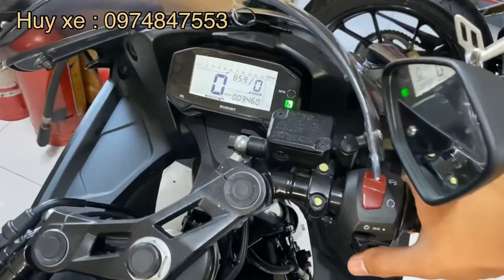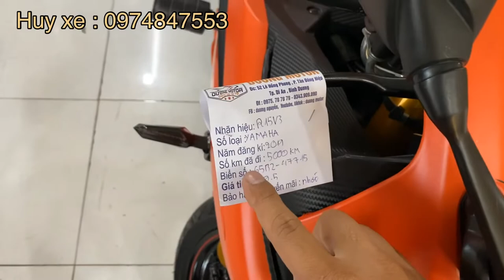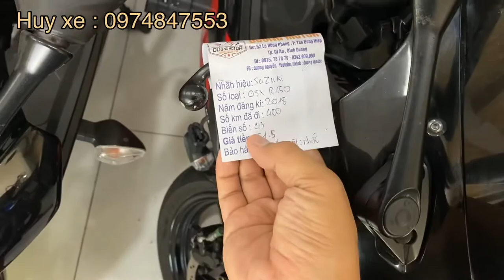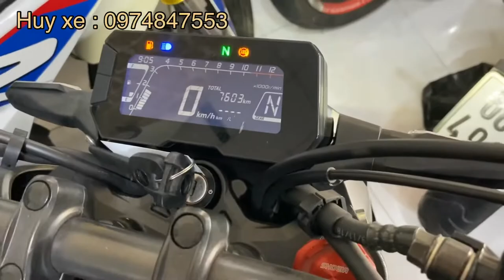youtube video #-Fcu9e1gPlo